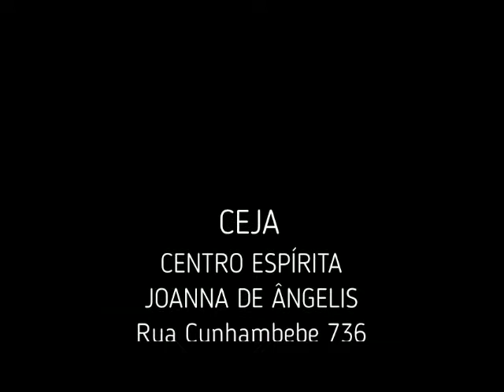2ª Semana Espírita de Ubatuba - Palestra Marina Ferri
Palestra da Marina Ferri ministrada no Núcleo Espírita Irmã Iperoig na 2ª Semana Espírita de Ubatuba - dia 27/06/2019 - Tema: Depressão sob a Luz do Espiritismo.